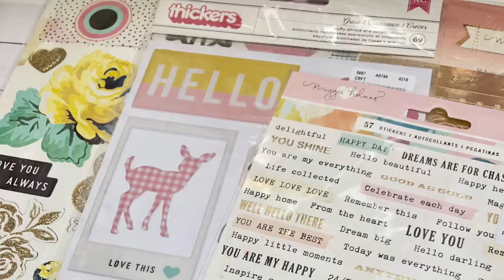Maggie holmes Happy Mail RAK - speechless!! ❤️❤️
Hey guys! Caleen messaged me on IG and said she saw I was looking for the Bloom chipboard. She sent me this amazing RAK. Thank you so very much!!!